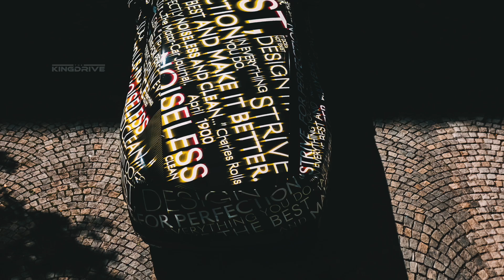Rolls-Royce Spectre вершина роскоши ✔ Dodge Challenger получит мотор как у BMW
- Rolls Royce еще в 2016 году впервые заговорил о собственном электрическом автомобиле который теоретически мог бы стать воплощением чего то необычного и экстраординарного. Так на свет появился концепт 103EX который и стал предвестником больших перемен.
  Правда перемены эти наступили только сейчас в 2021 году. Кто не вкурсе британцы пару месяцев назад анонсировали свой первый полностью электрический автомобиль, и вопреки всем законам рынка им стало двухдверное купе с довольно необычным именем Spectre.
  На данном этапе электрокар проходит активные испытания в различных погодных условиях и его дизайн остается загадкой, хотя не исключено, что модель позаимствует определенные дизайнерские решения у концепта 103EX.
   С технической стороны это будет абсолютно новый проект не имеющий практически ничего общего с BMW, Spectre будет построен на абсолютно новой платформе не связанной с другими наработками концерна BMW AG.
  Но все же кое что британцы позаимствует у немцев.
 Благодаря новой утечке информации стало кое что известно о силовой установке новинки.
  И здесь стоит упомянуть о еще не представленном BMW iX в модификации M60, немцы обещают показать топовую версию электрического кроссовера уже в январе 2022 года и по последней информации Spectre позаимствует у этой версии силовую установку.

- Toyota совместно с Suzuki и Daihatsu якобы разрабатывают среднемоторный спорткар. Эту столь необычную информацию сообщило японское издание Best Car Web ссылаясь на свой источник внутри компании. Самое любопытное что каких либо технических данных о будущей новинке у журнала нет, и уже из-за этого к этому источнику информации можно отнестись с изрядной долей скепсиса, если бы не одно но, еще в 2018 году Toyota изъявила желание возродить имя MR2 которое принадлежало компактному купе.
   С тех пор утекло много воды и в компании больше никто не упоминал это имя, и вот сейчас по сети поползли слухи о безымянном загадочном проекте, в который toyota привлекла еще двух производителей. Вполне возможно что речь идет как раз таки о новое поколение Toyota MR2, а почему бы и нет. У Toyota есть опыт создания спортивных автомобилей в союзе с другими японскими производителями, к том уже проект 1000 сильного гипрекара GR Sport заморозили, и неизвестно когда японские инженеры вернуться к работе над ним. Так что все возможно.
   Друзья а что вы думаете по этому поводу, рискнет ли toyota построить среднемоторный спорткар? Как всегда оставляйте свои отзывы под этим видео, а мы двигаемся дальше.

 - Новое поколение масл-каров от Dodge лишиться знаменитой 5,7 литровый V8 семейства Hemi. Этот двигатель активно используется компанией в базовых и среднеуровневые модификация Dodge Charger и Challenger. В самой простой своей интерпретации этот бензиновый монстр способен выдать 375 л.с.
  Что довольно неплохо, но учитывая огромный объем в 5,7 литра, такой порядок дел может не устроить экологов и это вполне ожидаемо.
  Американскому изданию Muscle Cars and Trucks удалось узнать очень интригующую информацию, оказывается американцы по заверениям издания разрабатывают абсолютно новый двигатель, и это просто невероятно, ведь речь идет о рядной шестерке объемом 2.9 литра с заводским индексом GME T6.
   Учитывая как все привыкли  к огромным и прожорливым  V-образным моторам американского автопрома, увидеть такой достаточно компактный двигатель под капотом Dodge, будет настоящей неожиданностью. С другой стороный Ford со своим Mustang давно уже пошел по этой тропе да и Chevrolet Camaro не отстает.
  Единственный динозавр который сопротивлялся современному тренду даунсайзинга это Dodge и судя по всему его оплот тоже рухнул.
  По последним данным двигатель дебютирует на новом Challenger  и будет выдавать в своей самой слабой модификации 400 л.с.
  Вряд ли американцам удастся избежать прямых сравнений с рядными шестерками от  BMW и Mercedes, но от того игра становиться еще интереснее.

00:00 - Intro
00:26 - Rolls-Royce
03:36 - Toyota
05:16 - Dodge